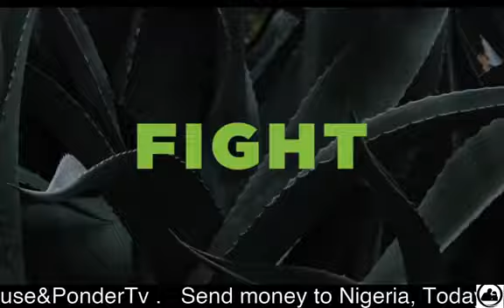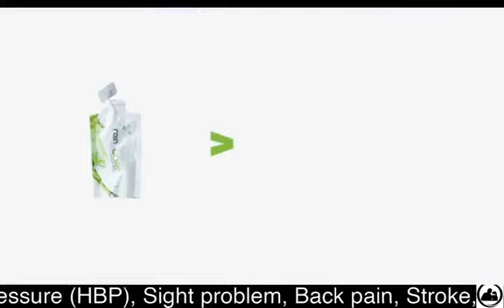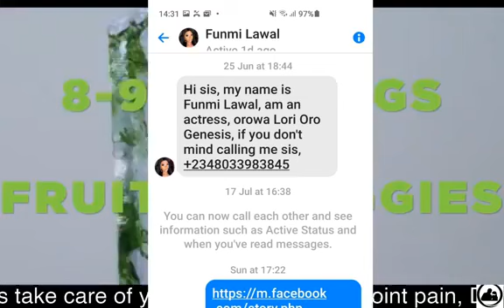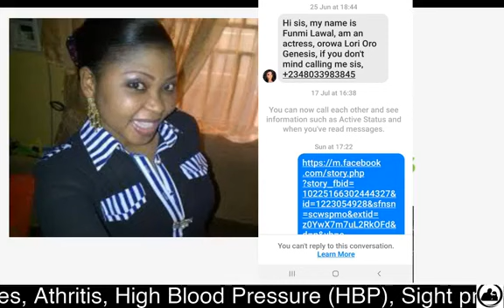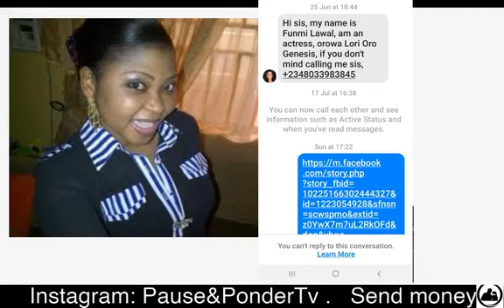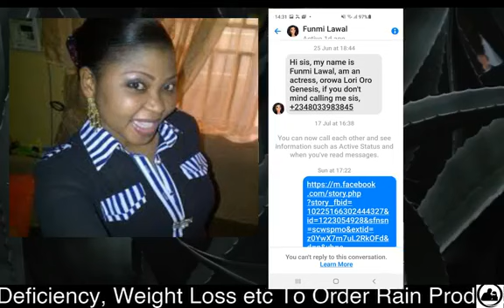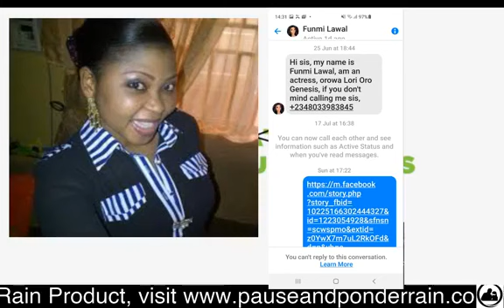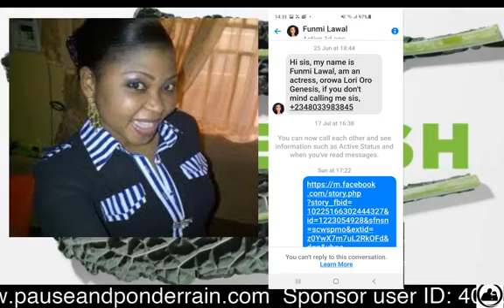Mr. Oladele Ogundipe ( Genesis Global) Vs. FUNMI LAWAL on-going court case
The Alfas & Pastors in nation building